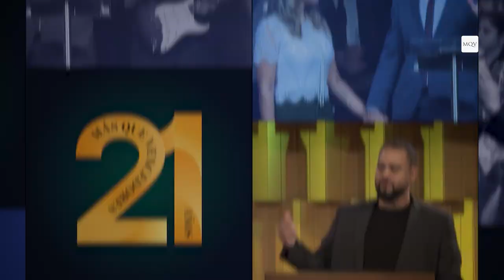Predica del Pastor Miguel Benítez - La unidad de Espíritu